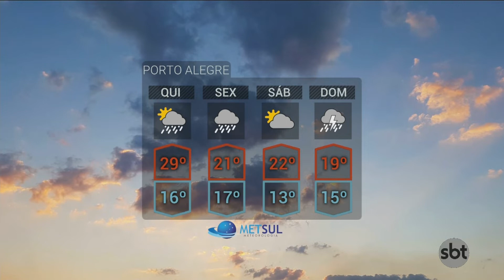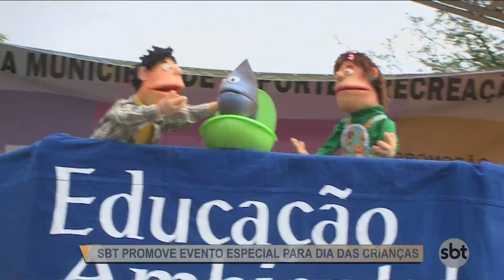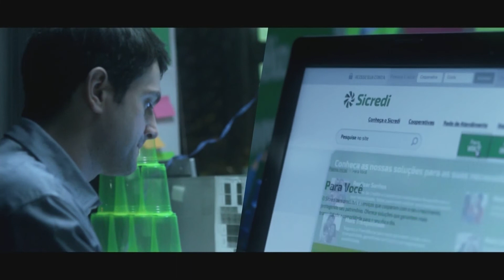SBT Rio Grande 2ª edição - 08/10/18 - programa completo